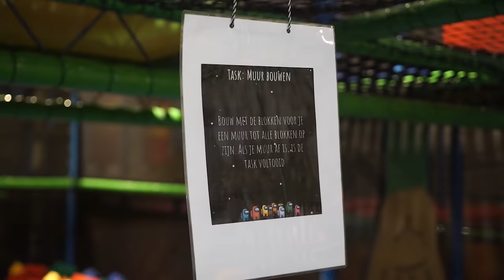AMONG US IN REAL LIFE SPELEN MET MIJN VRIENDEN! | Niels Schlimback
In deze video speel ik de real life versie van het populaire spel Among Us met mijn vrienden! Deze video zit vol met grappige stukjes dus dit wil je niet missen!

Over Among Us:
Het spel wordt gespeeld met 9 personen. 2 ‘’Imposter(s)’’ en 7 ‘’Crewmates’’ Het doel van de Imposter(s) in dit spel is het uitmoorden van alle andere spelers. Is hij of zij over met nog 1 andere persoon dan heeft/hebben de imposter(s) gewonnen. Hoe vermoord je iemand: door die persoon op de schouders te tikken met een zogenaamd mes. Het doel van de andere spelers is overleven op het ruimteschip. De crewmates kunnen op twee verschillende manieren winnen: door alle taken te doen (als van alle levende deelnemers de taken zijn gedaan hebben ze gewonnen)
Door de Imposter(s) uit te schakelen. De Imposter(s) kunnen worden uitgeschakeld door ze uit het ruimteschip te verwijderen door middel van stemmen.
In het speelveld kunnen de crewmates dus verschillende taken doen (kleine over het algemeen simpele opdrachten) Op het moment dat iemand een ‘’dead body’’ heeft gevonden kan die dit duidelijk maken door het alarm van de megafoon af te laten gaan. Op dat moment komt iedereen bij elkaar om te discussiëren over wie de Imposter(s) zijn. Deze ‘’Meeting’’ wordt afgesloten met een stemronde. Degene met de meeste stemmen wordt geëlimineerd en ligt uit het spel. Die persoon laat dan zien of hij/zij de imposter was ja of nee. Ook heeft iedere speler 1 ‘Emergency Meeting’ dit houdt in dat als iemand iets verdachts heeft gezien hij/zij dit kan bespreken met de andere spelers!

Credits:
Edit + filmed: Thijs Schlimback

Veel plezier met kijken:) Niels